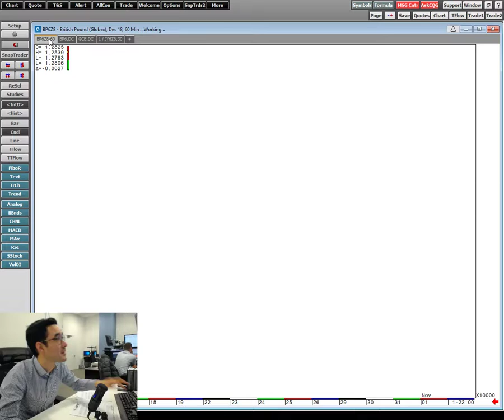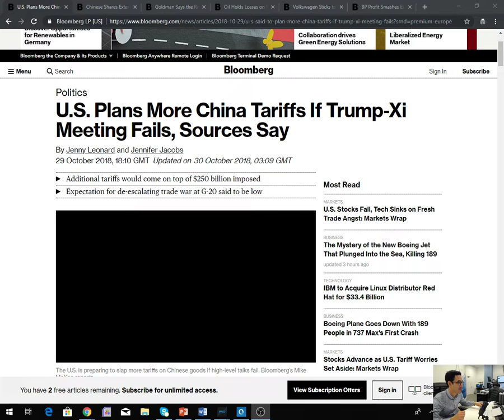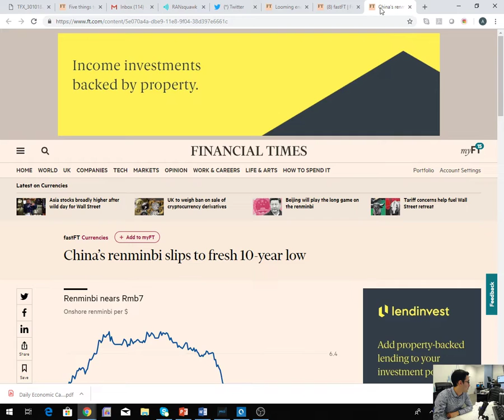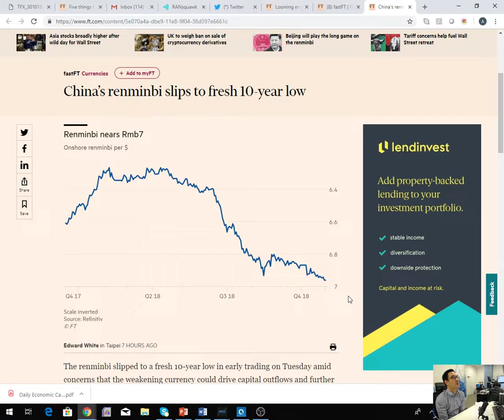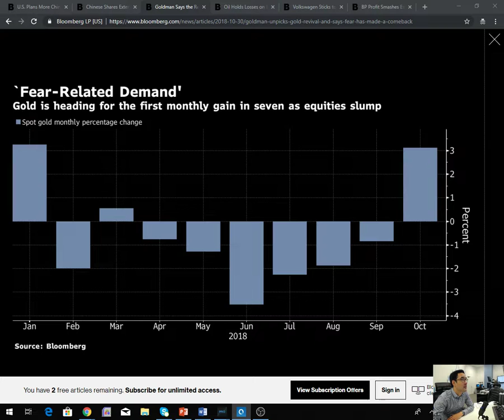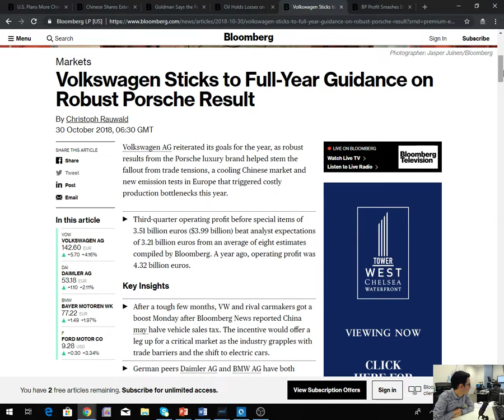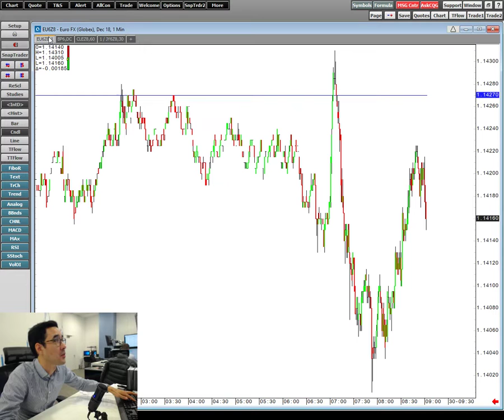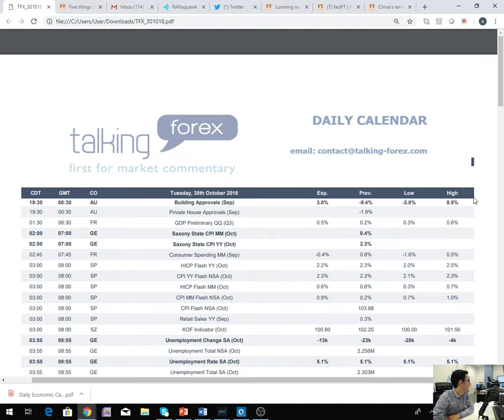Trump threatens new sanctions on China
Cheung looks at the latest comments on China by US president Donald Trump and gives his thoughts on GBP, EUR, gold and WTI crude oil.